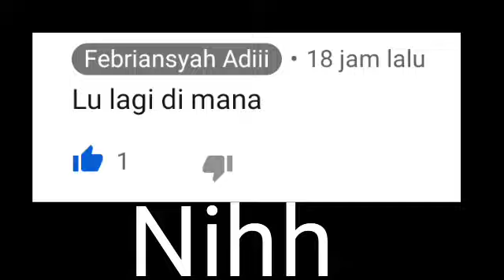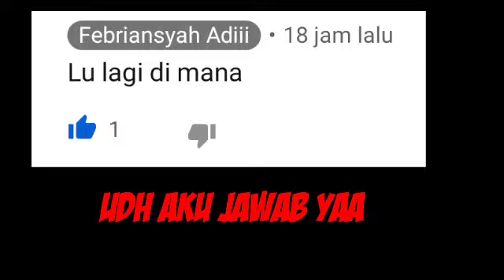Explore Hutan😫😫||kampungku||Gambuhan Pemalang Jateng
Explore Hutan😫😫
Aku kali ini Explore tempat seram..
Namanya
Jika kalian menemukan penampakan silahkan komen dibawah yaa☺.
Aku ketika disitu merasakan Energik yang Kuat. Sayangnya ketika aku ke pos pengamat gn. Slamet itu tdk direkam..
Soalnya ketika disana Energik nya sangatlah kuat Guys..